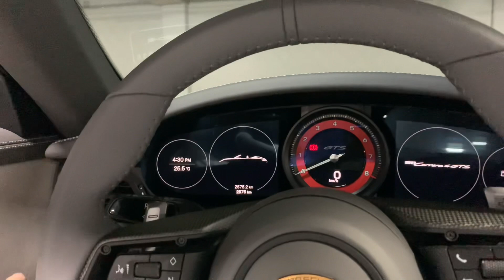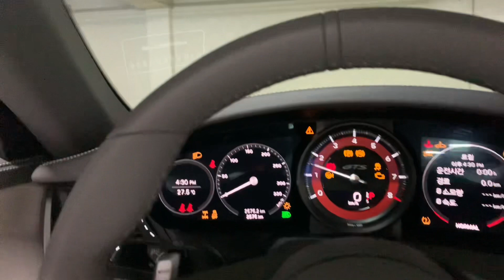911 타고 캠핑가서 인생샷 남기기